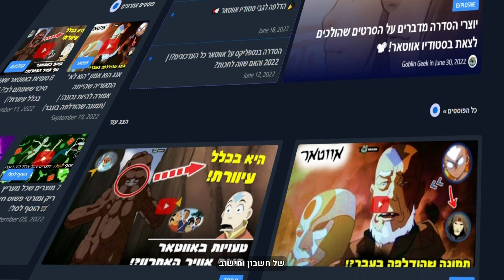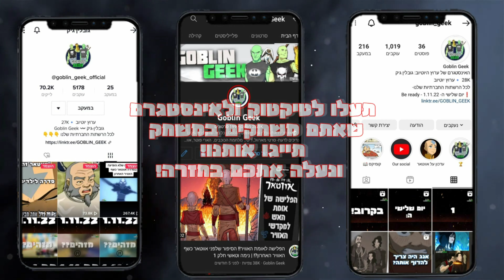הוצאנו משחק משלנו!!! {סרטון השקה 💠}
🚀 תודה על הצפייה 📺 וההרשמה לערוץ ❗❗

👽 גובלין גיק – Goblin geek : מארוול, דיסי, מלחמת הכוכבים, אווטאר כשף האוויר האחרון ,האגדה של קורה, קומיקסים, הארי פוטר, דרימוקס,  דיסני, סיקורים, עובדות, תאוריות, מידע, חידונים ועוד מלא תכנים נוספים.
👥 קצת עלינו:
🔎 השמות שלנו? עומר ורועי
🔎 בני כמה אנחנו? 18
🔎תוכנת עריכה: Adobe Premiere
🔎תמונות ממוזערות: Photoshop
✍️ כל התכנים שמוצגים במהלך הסרטון מוצגים לצורך מתן ביקורת | המחשה וכן הלאה ...
כלומר מתוקף החוק "שימוש הוגן".
קרדיטים:📣
🎵 מוסיקה בזמן סרטון :

© כל הזכויות שמורות לגובלין גיק-  Goblin Geek ©
כל מי שמעלה סרטון זה לערוץ אחר ביוטיוב או ישתמש בטאמבנייל ייענש.
🛑 !Entire videos on this channel are NOT make or intended for kids